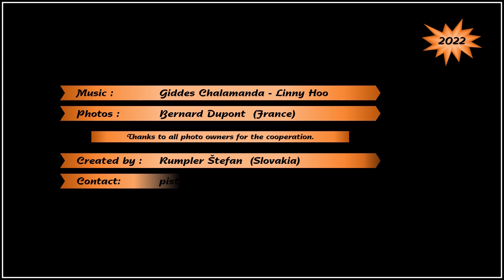Wildlife of Africa (monkey) - Steve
(English / Español / Slovensky)

African fauna is, in a broader sense, all animals living in Africa, in the surrounding seas and on islands. The characteristic fauna is found mainly in the tropics, as well as north and south of the equator. Favorable conditions for the richness of the animal kingdom are created here. Africa is home to many well-known animal species. These include, for example, elephants, lions, rhinos, cheetahs, giraffes, leopards, zebras and others. We will gradually show the most famous in a series of presentations from the African wilderness...

La fauna africana es, en un sentido más amplio, todos los animales que viven en África, en los mares cercanos y en las islas. La fauna característica se encuentra principalmente en los trópicos, así como en el norte y el sur del ecuador. Aquí se crean condiciones favorables para la riqueza del reino animal. África es el hogar de muchas especies animales conocidas. Estos incluyen, por ejemplo, elefantes, leones, rinocerontes, guepardos, jirafas, leopardos, cebras y otros. Gradualmente mostraremos a los más famosos en una serie de presentaciones del salvaje de Africa...

Africkou faunou sú v širšom zmysle všetky zvieratá žijúce v Afrike, v okolitých moriach a na ostrovoch. Charakteristická fauna sa nachádza predovšetkým v trópoch, ako aj na sever a na juh od rovníka. Tu sú vytvorené priaznivé podmienky pre bohatosť živočíšnej ríše. Afrika je domovom mnohých všeobecne známych druhov zvierat. Medzi ne patria napríklad slony, levy, nosorožce, gepardy, žirafy, leopardi, zebry a iné. Tie najznámejšie si postupne ukážeme v seriáli prezentácií z africkej divočiny...